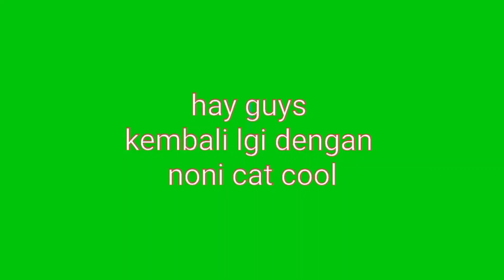3 vs 3 review brawl stars